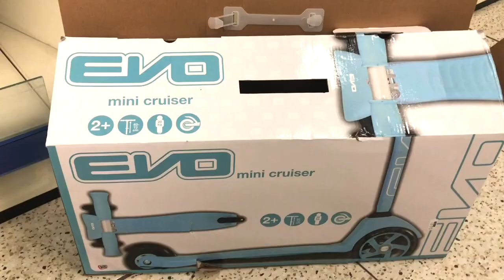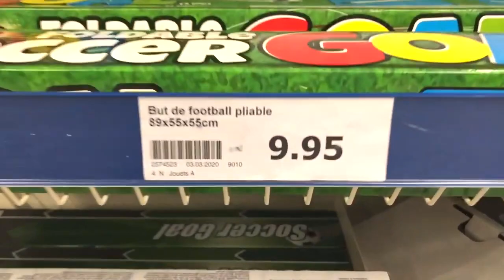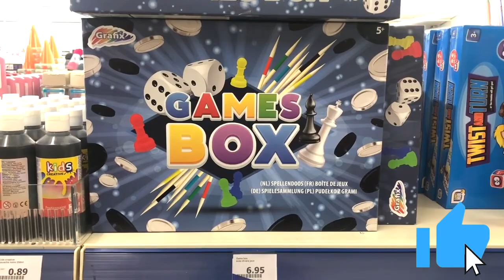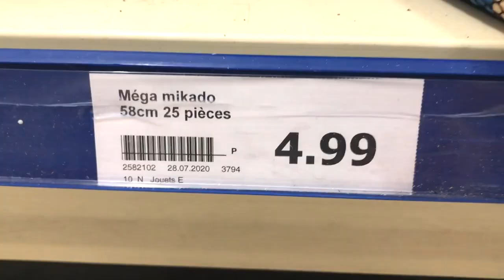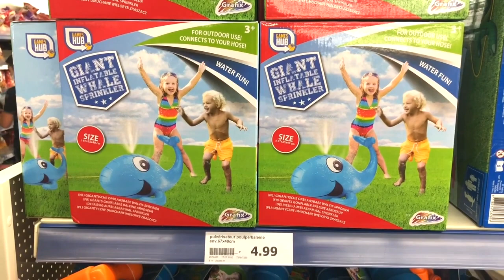ARRIVAGE ACTION 23 AOUT 2020 SPÉCIAL JEUX ENFANTS